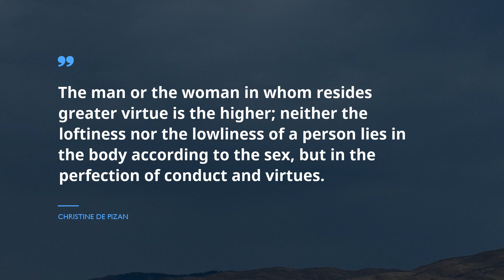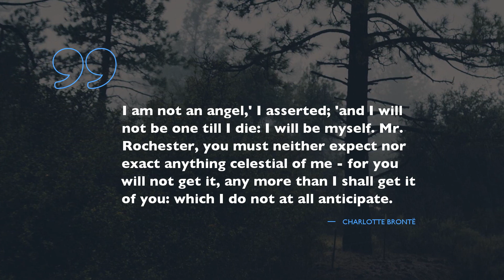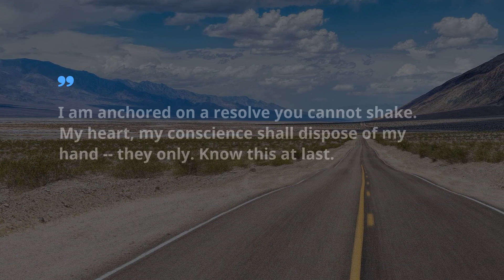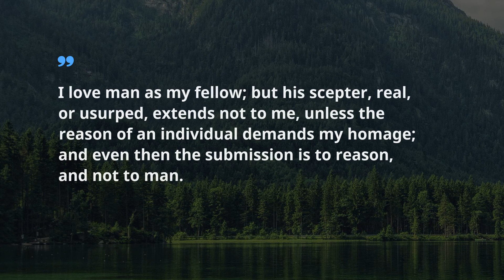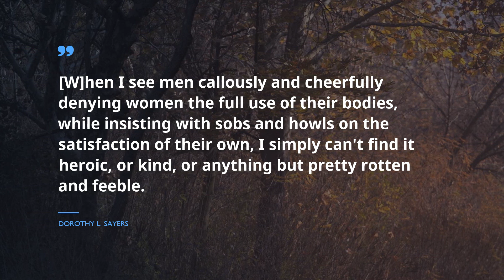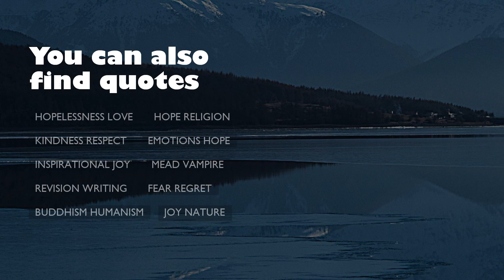Finest 20 Quotes about Empowerment Gender / Famous Quotes / Feminist Quotes / Quotes for lovers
Check out our timeless selection of greatest quotes about Empowerment Gender that our intelligent experts picked for you. You will find out expressions from such honorable personalities as Christine de Pizan, Charlotte Brontë, and.
You will discover the total index of quotes in description under the video clip.
 The treasury of the most valuable advice in one sentence gathered in Famous Quotes. Any of these brilliant citations about Empowerment Gender can improve your lifestyle by shifting your understanding of Empowerment Gender. Gathered by us, these outstanding expressions will awake your creativity and help you take a look at your way of life with a fresh eye.

If you want to save all of your favorite quotes about Empowerment Gender you’ve learned in this broadcast, just copy them from the section below and paste into your Skype, WhatsApp, Facebook, Tinder, Instagram, Snapchat status bar so other people could enjoy this wisdom

Enjoy 20 superior quotations about Empowerment Gender:
Here, at the Famous Quotes you will find great amount of extraordinary quotations for every life period from people you admire, guidance to your life experiences and lessons on well being from wise leaders.

These phrases of illumination contain more than simple words from famous wisemen. We offer you collection of wisdom from the most popular books.
Did you find something useful here? Do you know a more appropriate phrase about Empowerment Gender? We are eager to hear your opinion in the comments under the video.